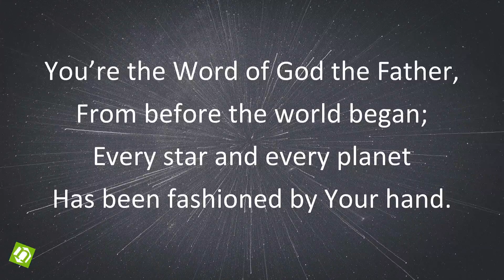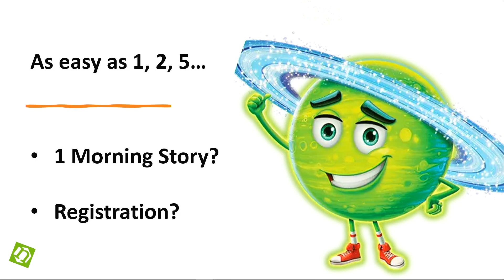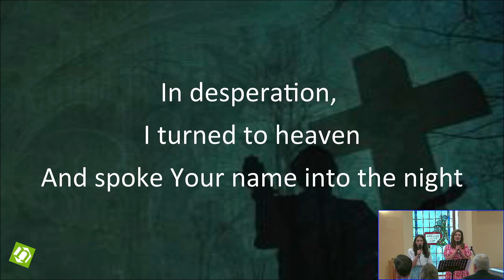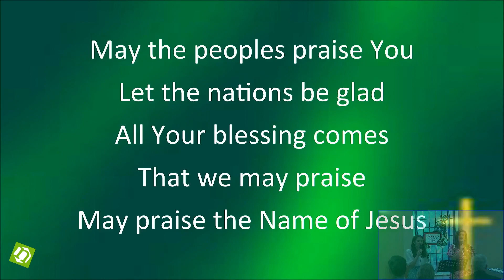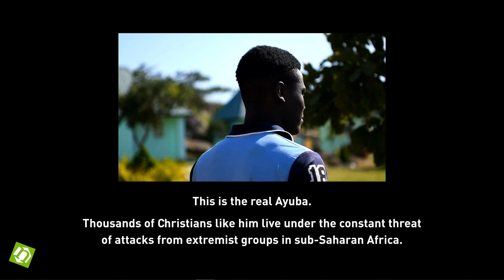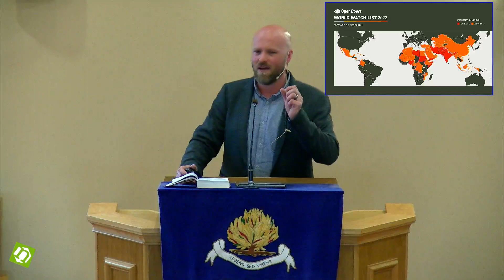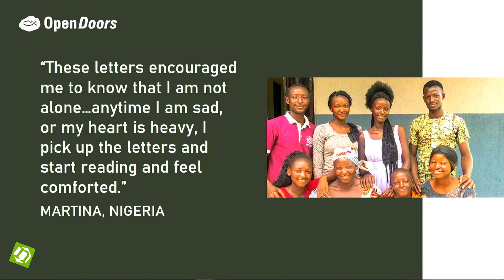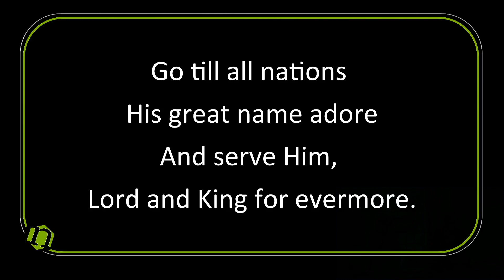Mission Sunday - Morning Worship - 21st May 23 // Open Doors